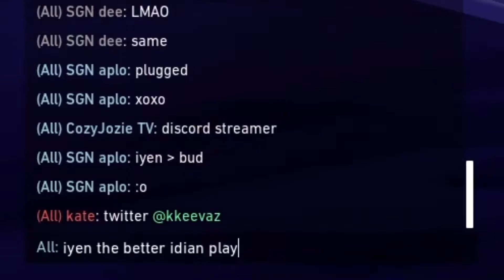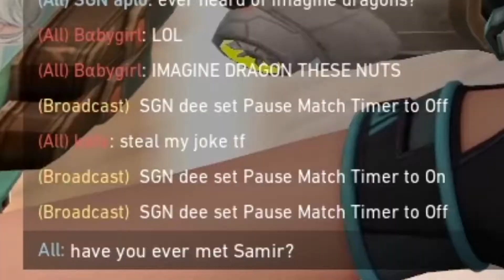Hooded Monster Energy Drinks